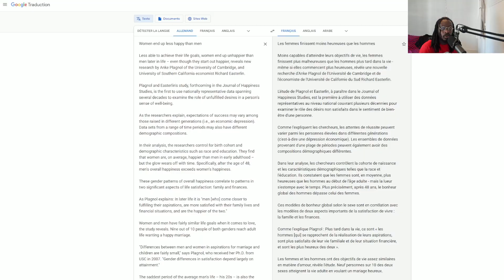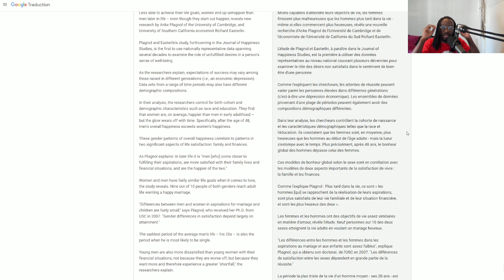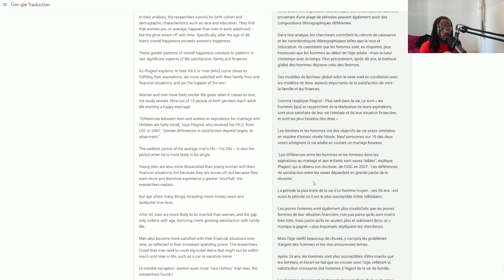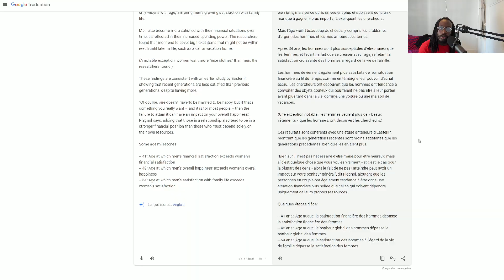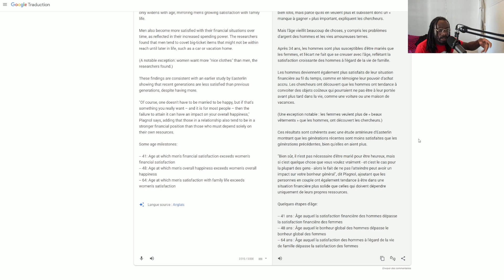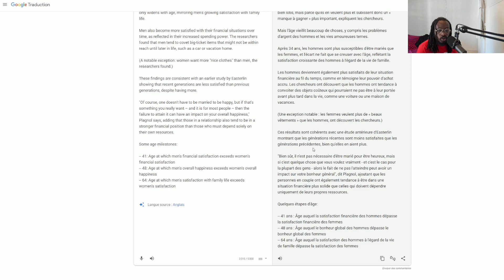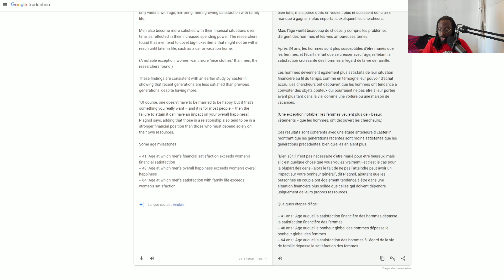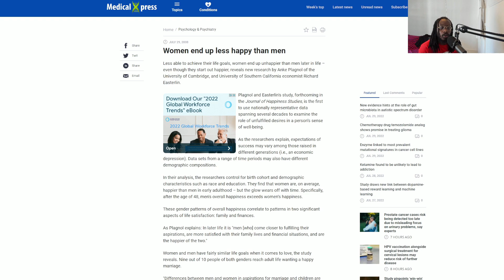POURQUOI LES FEMMES NE TE VOIENT PAS QUAND TU ES JEUNE ? Analyse Caniveautique